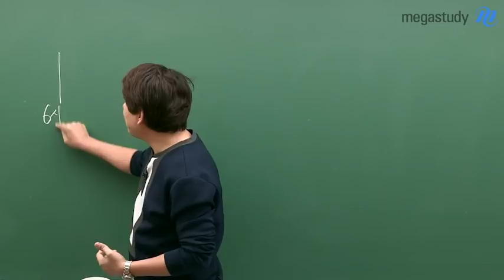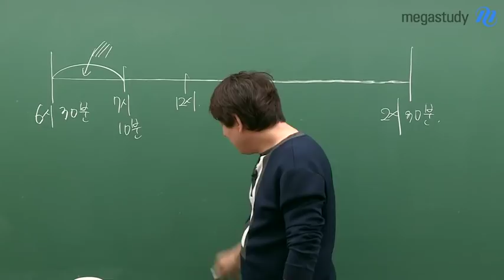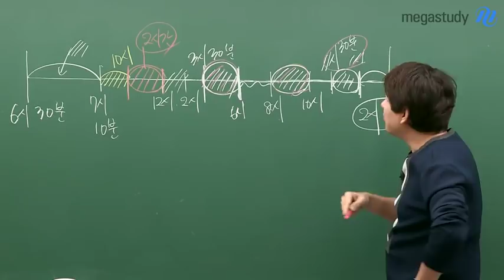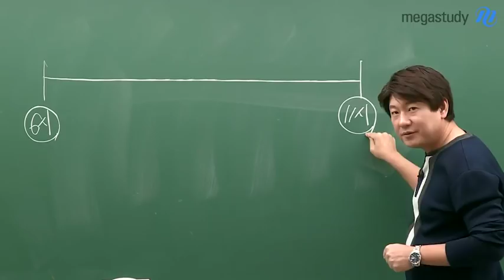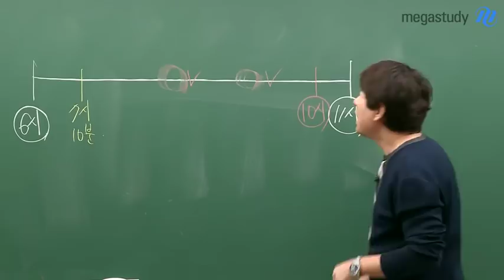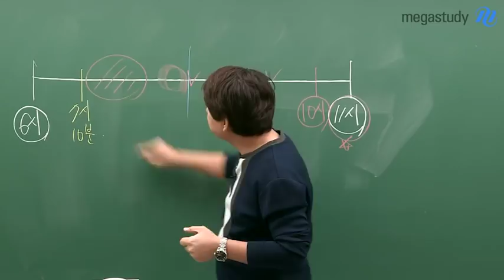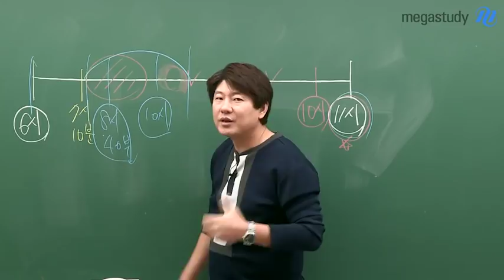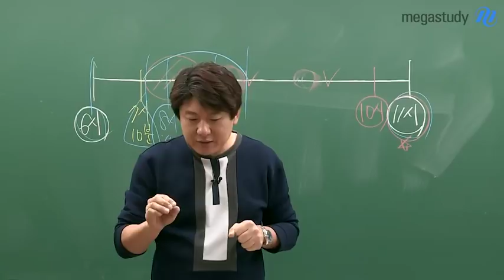[메가스터디] 국어 김동욱쌤 - 여러분은 몇 시간 자면서 공부하나요?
# 메가스터디 # 국어 김동욱

오늘은 '국어'란 과목 대신에

여러분들의 '생활'에 대해 얘기해볼까 합니다.

여러분은 몇 시간 자면서 공부하나요??

선생님은 학창시절에 어떻게 공부했을까요??

내용이 궁금하다면!

얼른 영상으로 확인하세요 :)